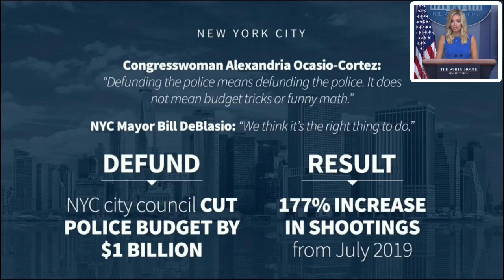8/4/20 Kayleigh McEnany White House Press Briefing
August 4, 2020 - KayleighMcEnany WhiteHouse PressBriefing FYI: Most press briefings and hearings on this TRUMP Youtube channel have intros, are PiP and are complete for the best viewing experience.